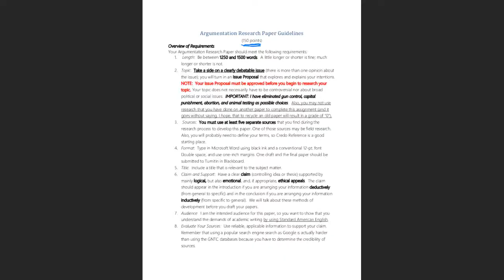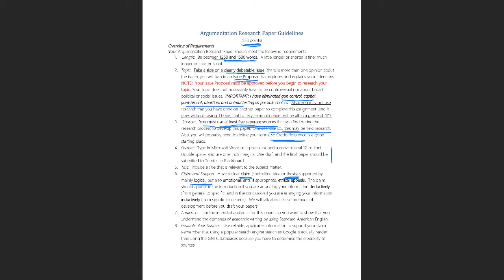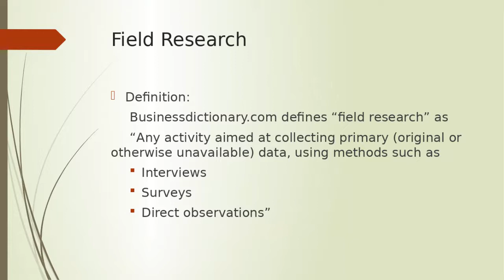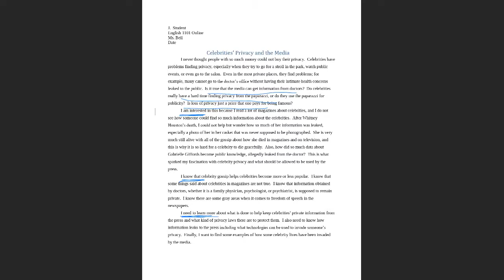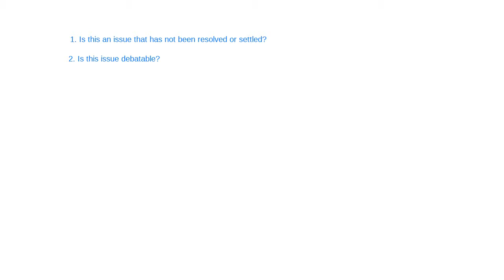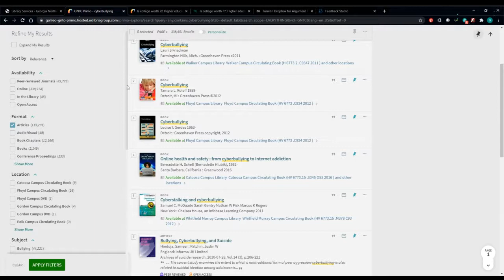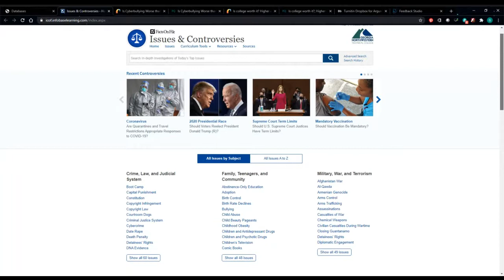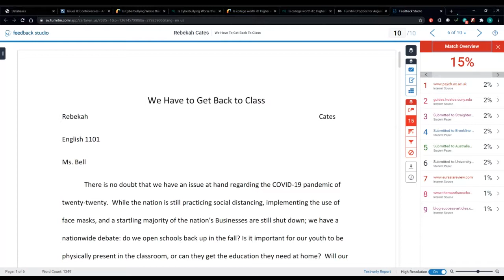Argumentation Live Lecture